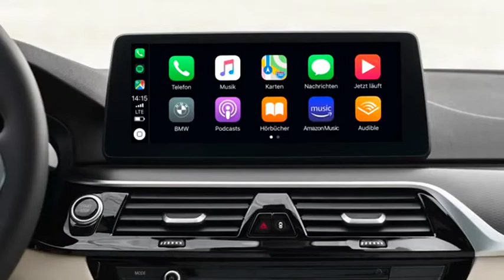2021 BMW 6 Series Gran Turismo - interior Exterior and Drive (Fabulous)....[Auton]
2021 BMW 6 Series Gran Turismo - interior Exterior and Drive. [Auton]
Updated BMW 6-Series Gran Turismo Lands (Thankfully) Outside the U.S.

This is likely to be BMW's last Gran Turismo, marking the end of the strange-looking hatchback models.

    BMW is facelifting is unloved 6-series Gran Turismo hatchback model for global markets.
    The 6-series GT was dropped from BMW's U.S. lineup already.
    We take a look back at its ungainly Gran Turismo predecessors.

BMW's strangest car is getting a makeover. The unloved 6-series Gran Turismo is facelifted one last time, before the episode of misleadingly named "Gran Turismo" hatchbacks at BMW will likely come to an unceremonious end.

The front end looks noticeably sharper, with an aggressive shark nose and more angular headlights. The side view, on the other hand, remains virtually identical, and the same is true of the rear even though BMW claims there are "fewer lines." Moreover, all engine variants now get the same trapezoidal tailpipes, a move that will sadden the enthusiast because it is yet another sign that the choice of powerplant is less important than ever in terms of visual distinction.

Functional advantages of the facelifted model include improved headlights with a laserlight option; the optional rear-wheel steering system now works at lower speeds, which improves parking performance; and BMW has upgraded the electronic nannies in the form of improved infotainment and driver-assistance systems. Under the hood, every engine is now fitted with a 48-volt hybrid system, and the portfolio still includes four- and six-cylinder diesel and gasoline units, which are exclusively mated to a ZF-sourced eight-speed automatic transmission.
We doubt the 6-series Gran Turismo has found enough of a success to warrant a successor, particularly since the model has been met with disdain on the U.S. market, where it has not been available for some time.

History of BMW's Gran Turismos
As ungainly as the 6-series Gran Turismo looks, it is a proud achievement when compared to its predecessor, the 5-series Gran Turismo (pictured above). That car made it onto our list of 10 Ugliest Cars for Sale back in 2013. It first came to market in 2009 after a protracted gestation period, during which it morphed from the "Space-Functional Concept" to "Progressive Activity Sedan" in order to finally usurp the "Gran Turismo" designation.

Dubbed "a new concept not just for BMW, but for the entire automotive world," it was fitted with two unique elements. First was a horrendously expensive and complex split tailgate, which could be partly or fully opened. And secondly, a thick partition was found between the passenger compartment and the trunk, which ate into the space on both sides. These features were unceremoniously dumped when BMW replaced the 5-series GT with the 6-series GT.
Unfazed by the ridicule for that very special 5-series, BMW proceeded to take the epitome of the sports sedan, the 3-series, and add a Gran Turismo derivative. The "weird hatchback," as we called it last year, featured the long wheelbase of the China-market stretched 3-series sedan and a raised seating position and center of gravity.

We know BMW North America was not particularly keen on adding the 3-series Gran Turismo to its lineup, and we bet no tears were shed when BMW announced there would be no successor to this very particular 3-series variant.
Have a look at the facelifted 6-series Gran Turismo, which we suspect will continue to do just fine as an airport and hotel shuttle. Give it a few more years, and then BMW may go back to focus even more on actual Gran Turismos—like its 4-series and 8-series coupes.
 [Auto News]